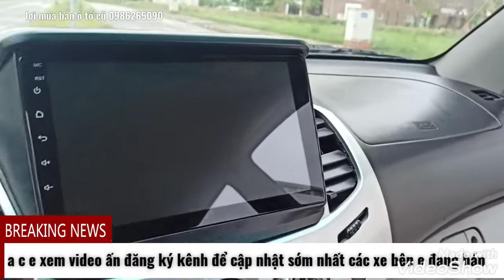Bán Mitsubishi triton , sản xuất năm 2009 số sàn 2 cầu máy dầu.giáb295tt LH 0986265090